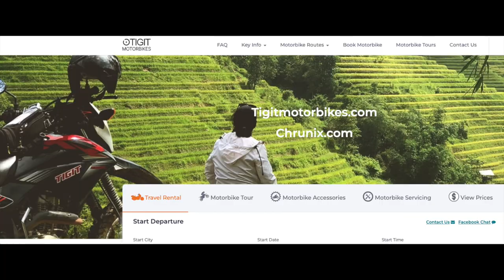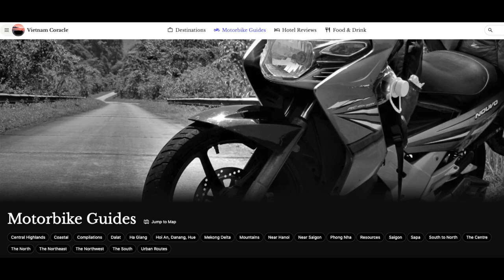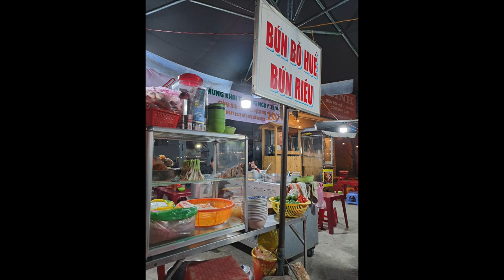Saigon to Dalat by Motorbike - Caught in a Storm!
My one day ride from Saigon to Dalat with an unexpected thunderstorm.